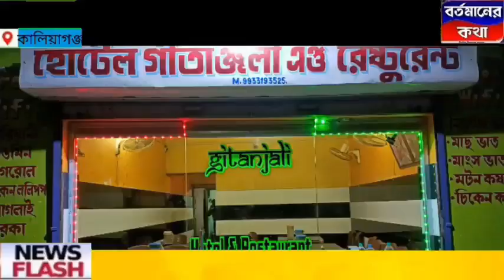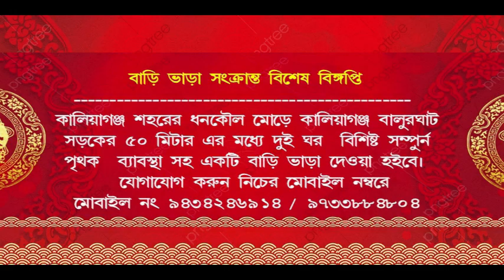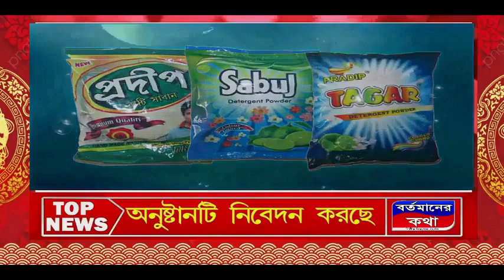কালিয়াগঞ্জের ফুডস আইসল্যান্ডে বসে পুজোর বৈঠকি আড্ডা।